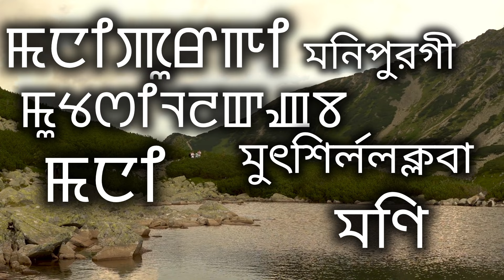PONY kanba Ngamkhigadra? | Saving Pony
Meitei gi tanglaba lan ama kangkha thang onduna leire. Eikhoina matam leiringeida kalhoudrabdi mutkhiba yabagi akibasu leirey.

In this video, Dr. Shreth Chongtham will discuss his opinion on saving these rare gems of Manipur.

biophone is a leading coaching centre for NEET in Manipur. Biophone has various courses for Class 10, 11 and 12 students as well.
Courses open are

g) Foundation Courses for Class 11 (Phy, Chem, Bio, Maths)
h) Foundation Couses for Class 12 (Phy, Chem, Bio, Maths)
Dr. Shreth Chongtham heads the team of dedicated and experienced tutors.

Statutory Warning
All content of this channel is protected by Indian and International Copyright laws. You may not copy, reproduce, distribute, transmit, modify, re-create this video, or in any other way exploit any part of copyrighted material, without prior written permission from Shreth Chongtham.

⚠️ Copying/Imitation of Graphics, Logo, Style or Format present in this channel by any individual or organisation/channel/enterprise, etc. in any form is strictly prohibited and is punishable by law.